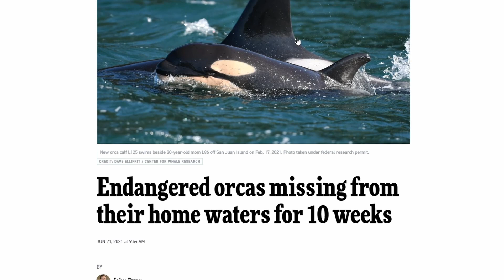SWIMMING FOR THEIR LIVES! | The Lifecycle of the Pacific Salmon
There are few migrations in this world more interesting or more harrowing than the great salmon run. Come with me as I fish for these amazing animals and explore their incredible life cycle that is so vital to the environment.

MUSIC FROM
Scott Buckley

ADDITIONAL PHOTOGRAPHY
US Fish & Wildlife
UW Archives S09096